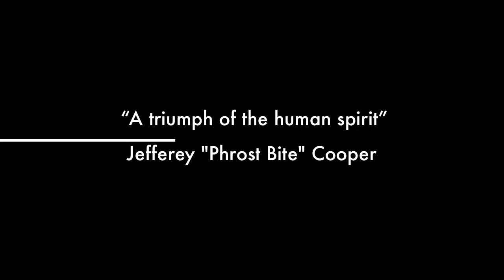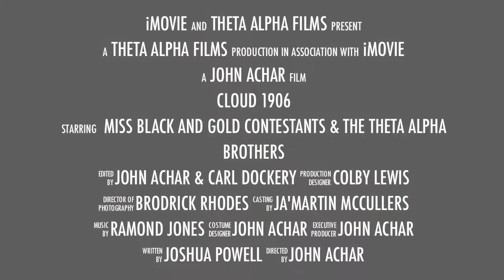Cloud 1906 Trailer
Trailer to the Theta Alpha Chapter of Alpha Phi alpha Fraternity Inc. Miss Black And Gold Scholarship Pageant. Cloud 1906 December 9th 2011